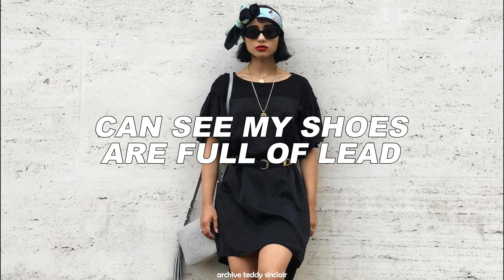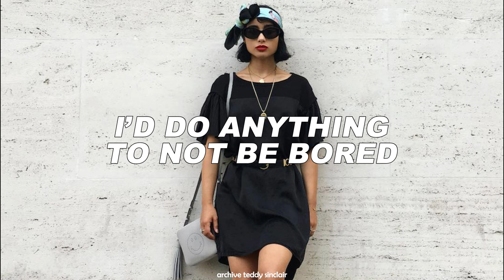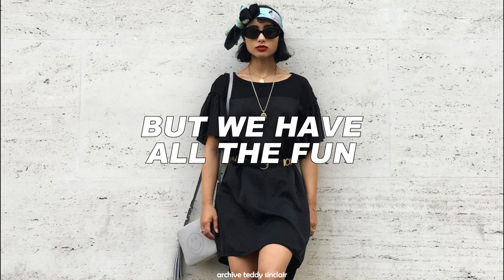Cruel Youth – Normal People (Unreleased/Lyrics)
The channel's purpose is to bring together Teddy Sinclair fans who have been waiting years for new music. None of the songs posted on this channel are my property, they are all on the Internet, I just subtitle each one for the fans. If one day Teddy tells me to delete the channel, I'll be doing it.